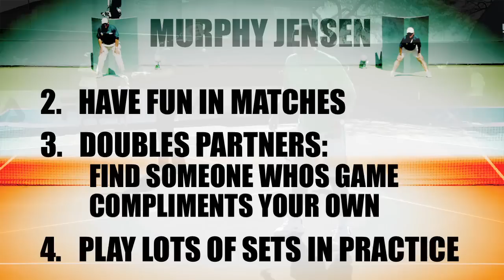Murphy Jensen - BNP 2008